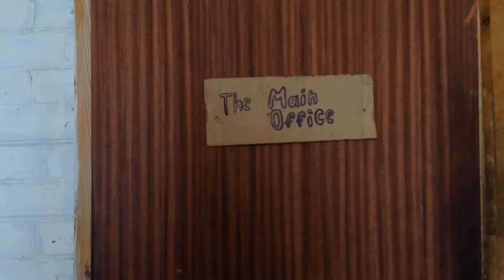Crime On The Victorans Street - Short Detective Parody Film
Inspector Gadget aint shit